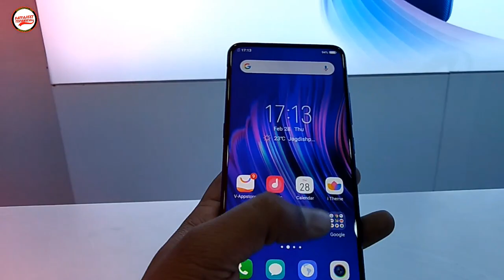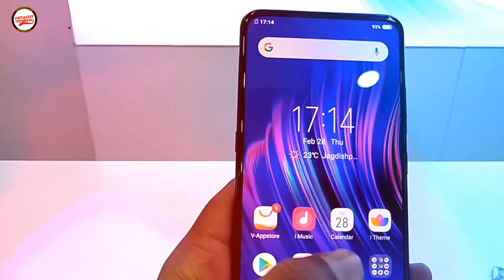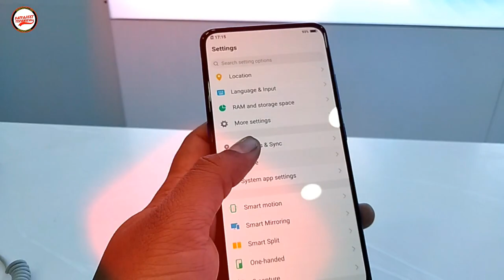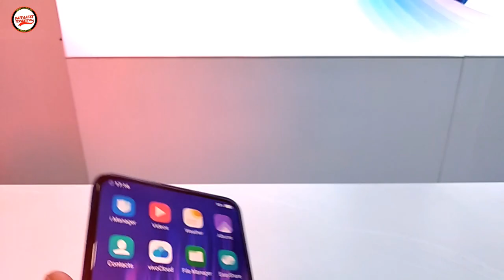Vivo V15 Pro Pup up camera Full Review Vivo Launch New Smartphone in India